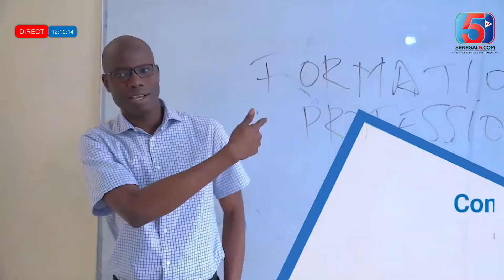Madiambal Diagne se désolidarise avec Babacar Fall “ limou wax dou deug…”